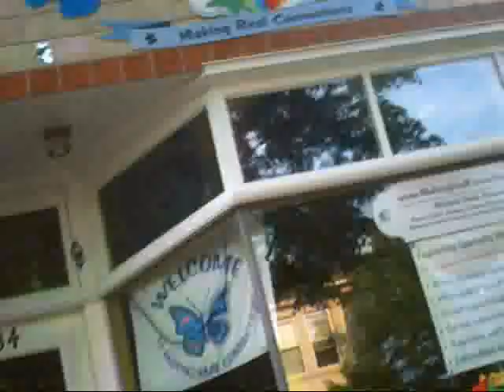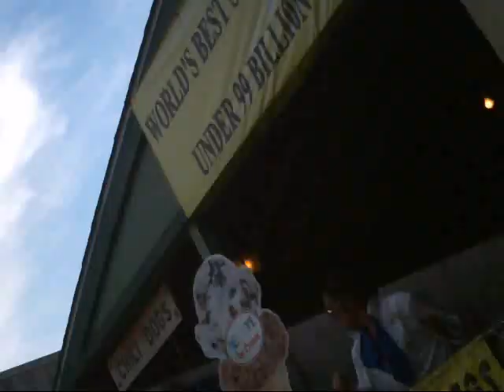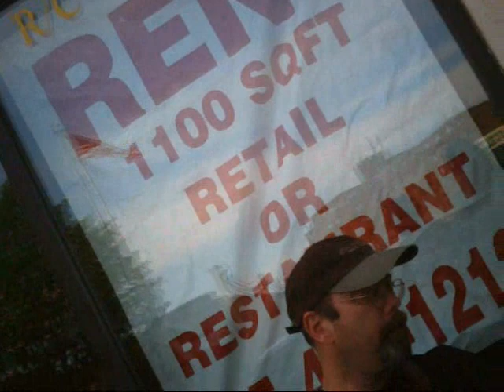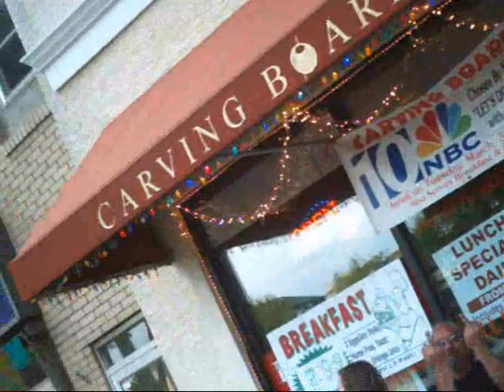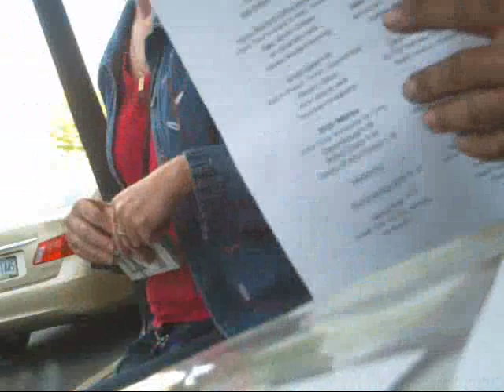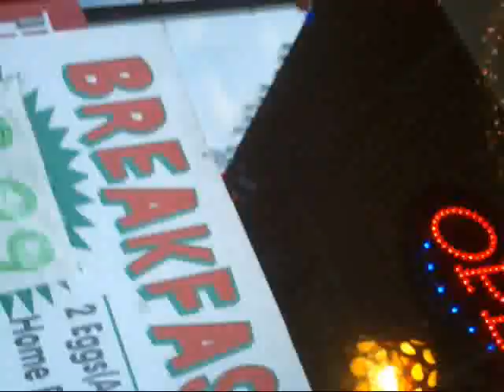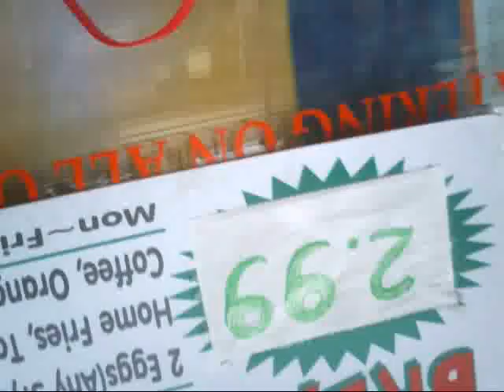Hatboro 1st Friday Part 2 Harley Helmet Cam